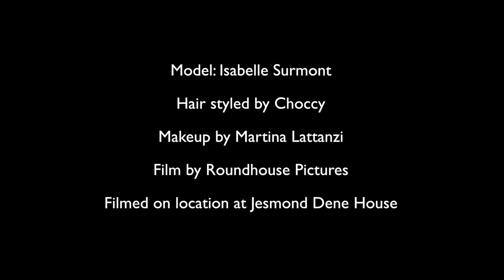Just Me for Adina Reay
A short film with Isabelle Surmont for Adina Reay
Hair by Choccy
Make up by Martina Lattanzi
Film by Roundhouse Pictures
Filmed on location at Jesmond Dene House
Music: Calling Sister Midnight - Make It Stop ft Mana Junkie